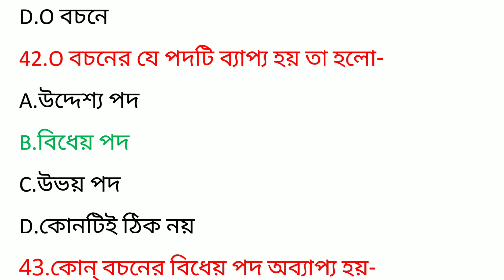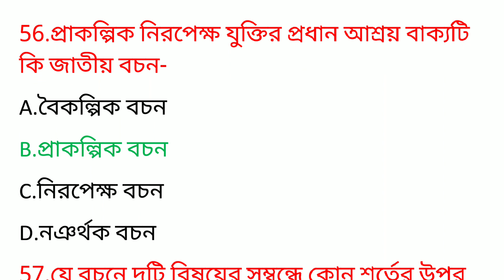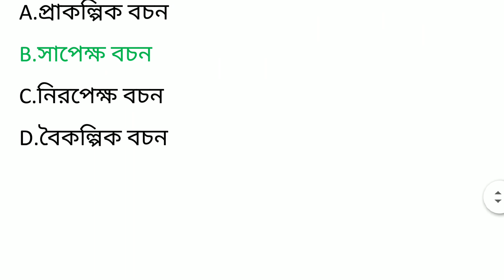H.s philosophy MCQ suggestion 2020। উচ্চমাধ্যমিক দর্শন সাজেশন 2020।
H.s philosophy MCQ suggestion 2020/ উচ্চ মাধ্যমিক দর্শন সাজেশন 2020। দ্বাদশ শ্রেণীর দর্শন সাজেশন MCQ 2020। West Bengal council of higher secondary education।